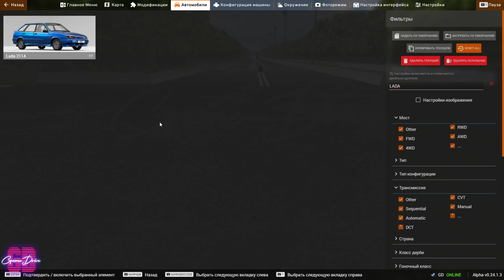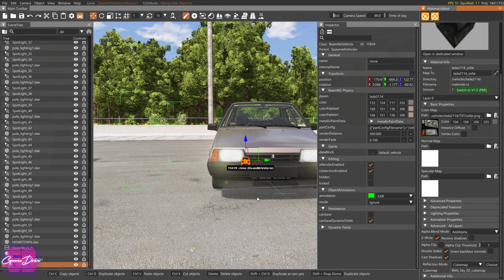Мод ВАЗ 2114 для BeamNG.drive